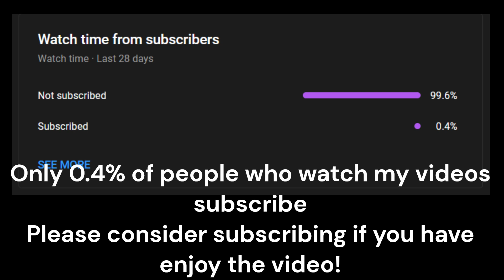Cedar beach park Parkour POV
Shorter video this time, but I'm hoping to make a New York City parkour POV soon!